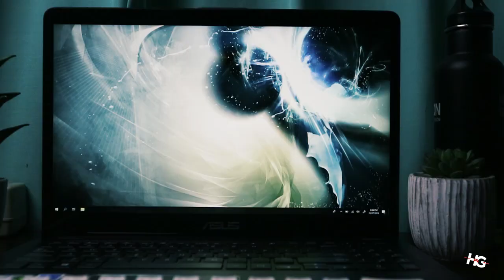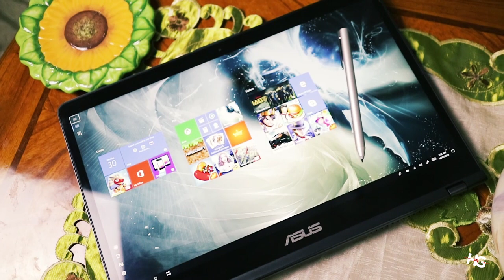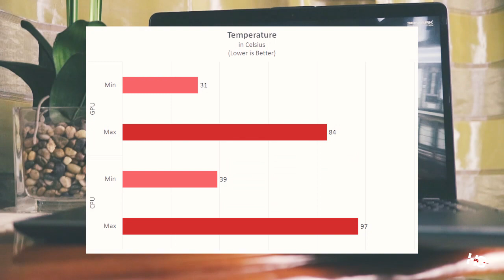ASUS Flip 15 UX561UD review: Best of both worlds?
With its solid build; aluminum chassis, good screen and performance as well as the Flip 15’s ability to transform into a tablet is makes it a device geared more for professional work.